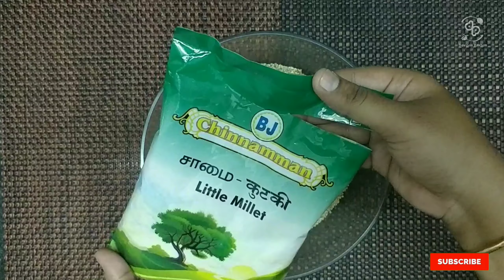How to Make Millet Dosai | How to make Millet Idly | How to make Millet Recipes By Devipris Kitchen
Hi friends !!!

Phone Holder

Hand Blender

Infrared Lamp

Aroma Olive Oil

Aroma Cedarwood Oil

Aroma Rosemary Oil

Aroma Neem Oil

Aroma Camphor Oil

Aroma Flake Clear Pre Blended Oil

Aroma Tea Tree Oil

Base Soap